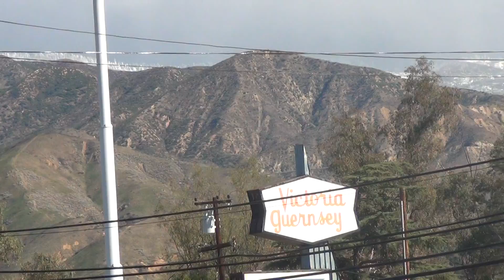UNA POSTAL DE SAN BERNARDINO